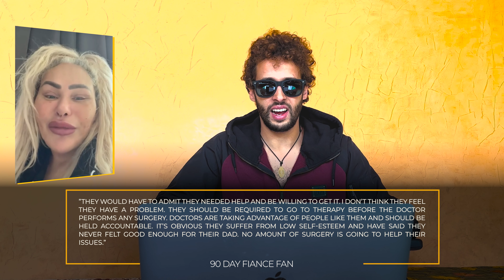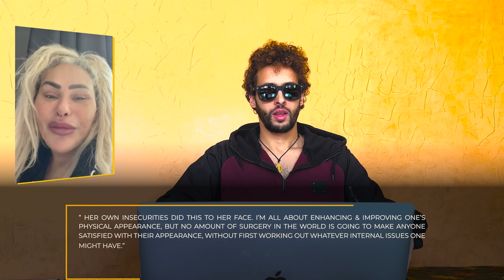Darcey Silva Gets Massive Backlash After Her New Face Being Revealed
90 Day Fiancé:  Darcey Silva Gets Massive Backlash After Her New Face Being Revealed

Darcey & Stacey star Darcey Silva is under fire on social media, after she revealed her new look following extreme plastic surgeries.